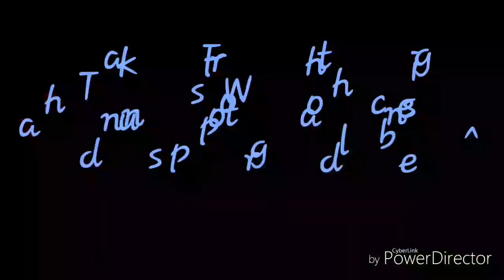Kutang bato longboarding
T^buli raw run?